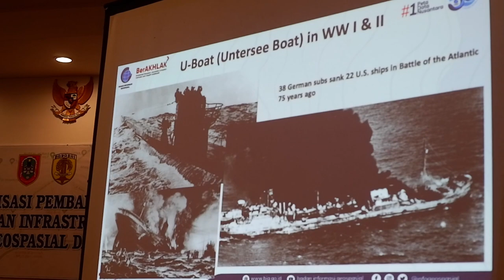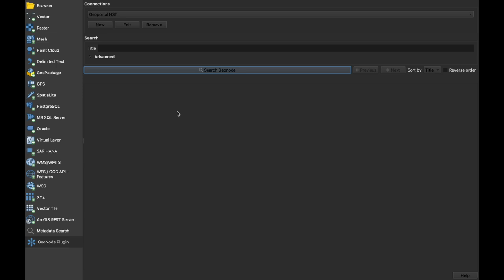Geoportal HST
For Trailer